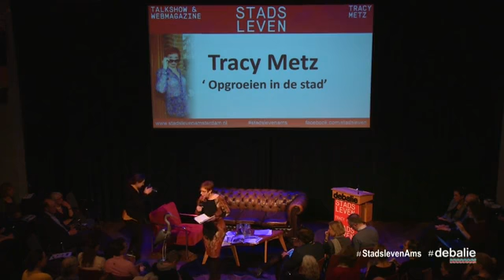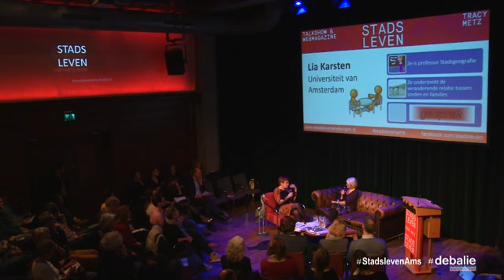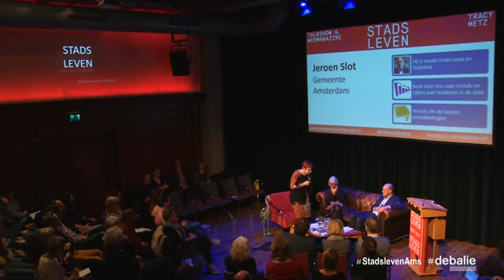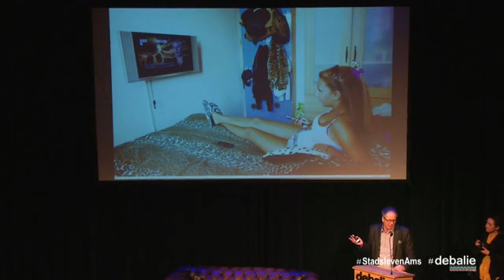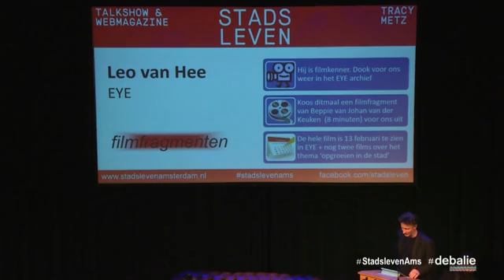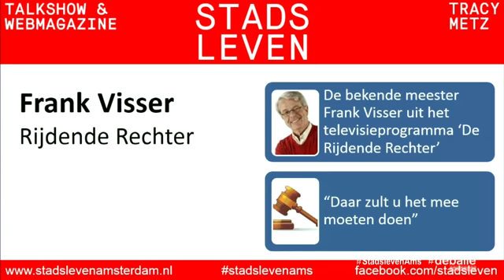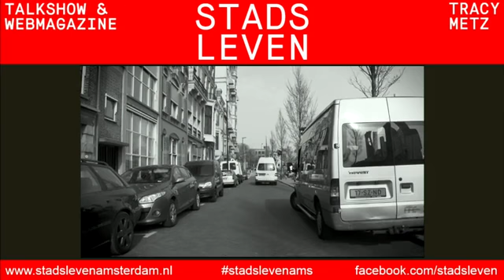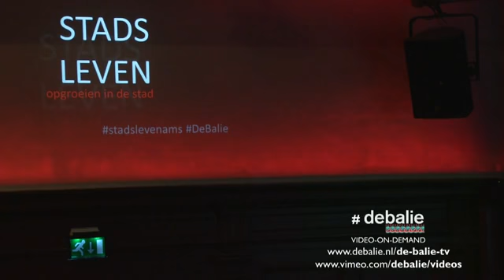Stadsleven 'Opgroeien in de stad' - Is de stad fijne plek voor jonge gezinnen?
De stad als een fijne plek voor jong én oud.  Steeds meer jonge gezinnen blijven in de stad. Wat trekt ze, wat houdt ze in de stad ondanks de krappe ruimte en de hoge huizenprijzen? En welke invloed heeft het gezinsleven op de inrichting en het gebruik van de stad?

Tracy Metz interviewde tijdens Stadsleven 'Opgroeien in de stad' Lia Karsten (prof. Stadsgeografie UvA), Jeroen Slot, hoofd Onderzoek & Statistiek van Amsterdam, planologe Lia de Lange (Stadsdeel Amsterdam ZuidOost), architect Bas Liesker (auteur van het boek Nestelen in de Stad), Leo van Hee (EYE), Rijdende Rechter mr Frank Visser, Heleen Terwijn (IMC Weekendschool), Lenny van Klink (Rebel Junior Academy), en Anna van Lingen en Denisa Kollarová (17 Playgrounds)